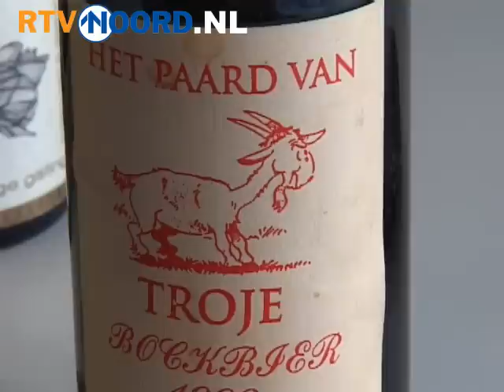Wadapatja: Bieretiketten verzameling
Harry spaart bieretiketten van alle biertjes die hij ooit gedronken heeft, en dat loopt in de duizenden.